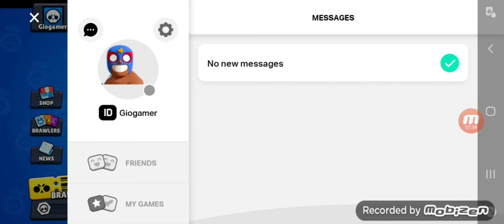brawl stars ექაუნთის გათამაშება!!!!! | უნდა ავიდე 120 გამომწერზე რადგან უკვე ვარ 110 გამომწერზე!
გათამაშება დასრულებულია!!!